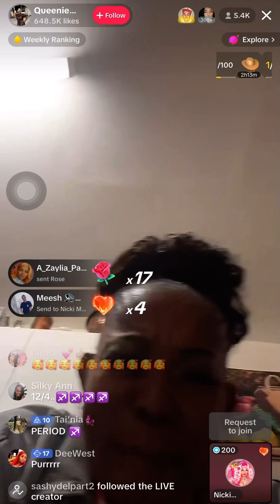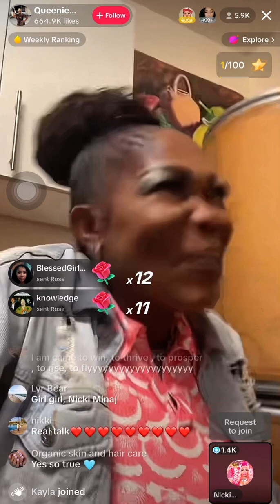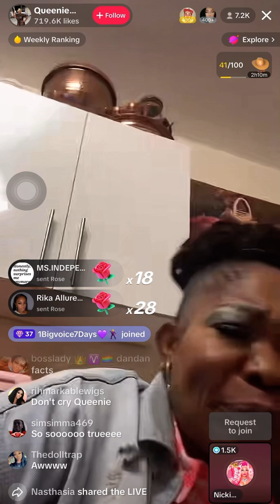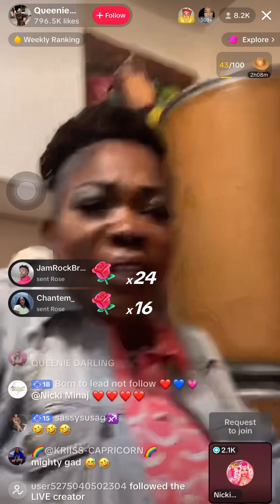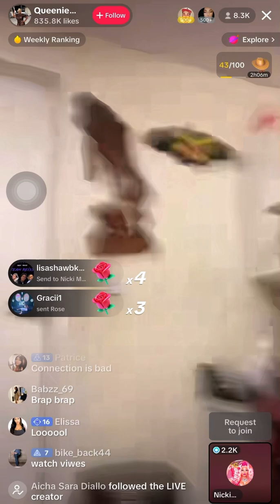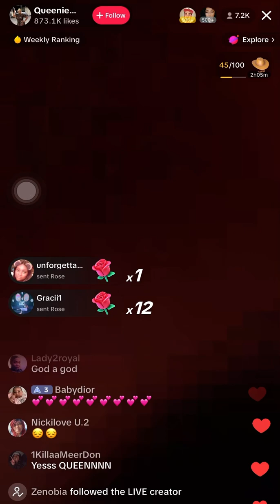Nicki Minaj Talk With Queenie on tiktok 🫶🏽💖